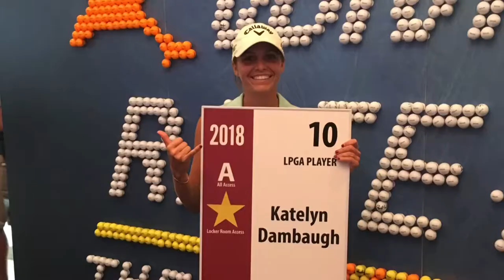Katelyn Dambaugh Story